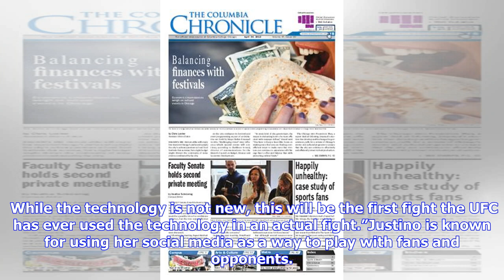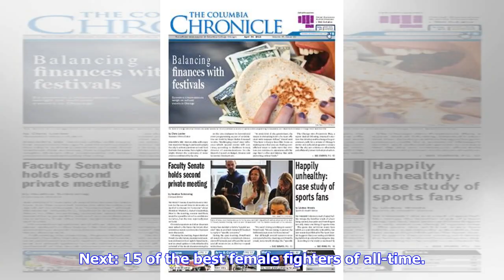Cris Cyborg hilariously trolls fans with April Fools fight announcement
The former UFC featherweight champion has once again fooled the internet with one of her notorious April Fool’s jokes. This time Cris “Cyborg” Justino posted a fight announcement for UFC 237 that was supposedly going to be between herself and former would-be opponent Germaine De Randamie. The thing that a lot of fans didn’t notice was that the potential fight was going to be set in a historic electrified fence. And you really could tell who was paying attention to details and who was skimming th...